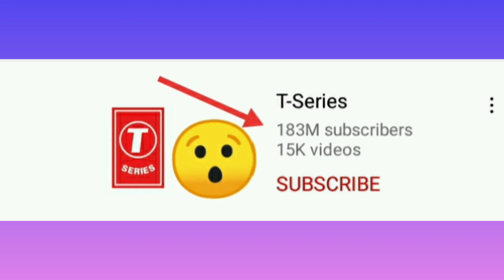youtube most subscribed channel |यूट्यूब चैनल जिसके सबसे ज्यादा सब्सक्राइबर ह